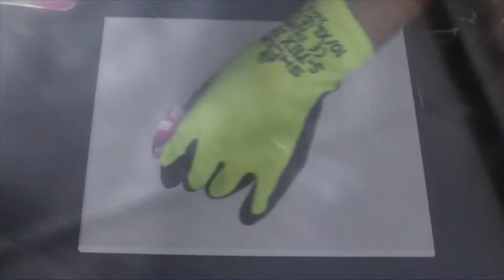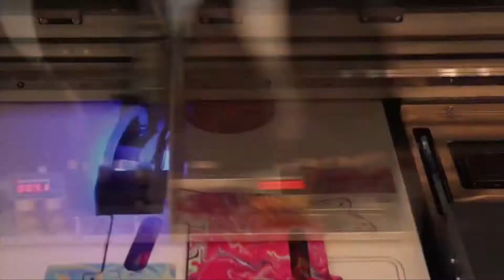Combination of art and uv printing.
Painting an artwork and uv printing it out on guitar. Also any material you want.